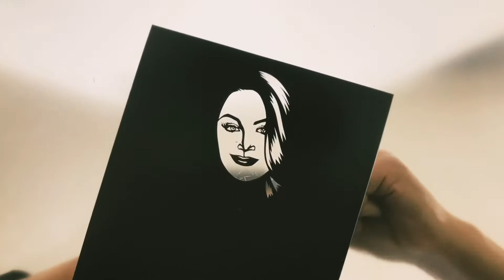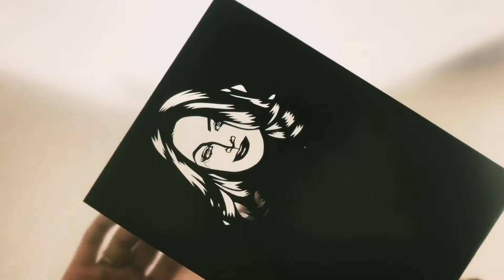klaradevine 切った！！cutout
一枚の紙を切り抜く動画であります